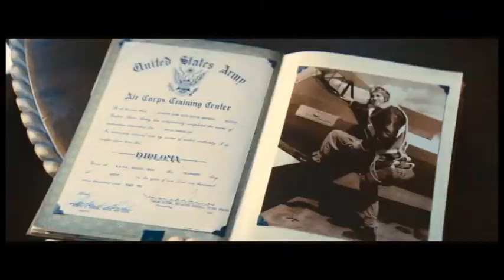하나님의 처방 (Prescription of God)|고태형 목사|디모데전서 1:12-17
하나님의 처방 (Prescription of God)
고태형 목사
디모데전서 1:12-17
4/29/2018 주일 3부 예배